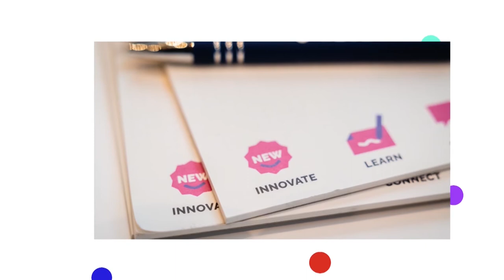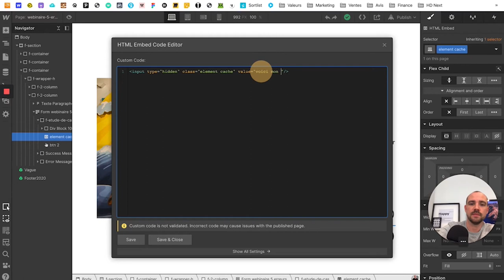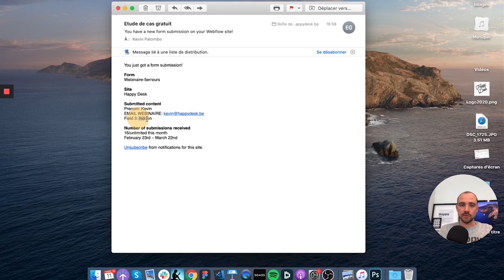RAJOUTER UN ELEMENT CACHE DANS UN FORMULAIRE WEBFLOW